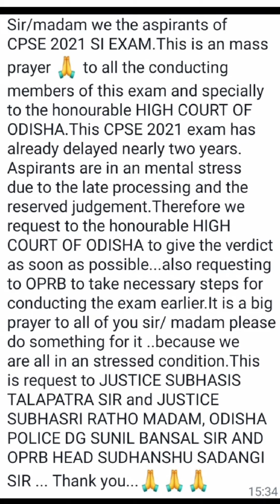PLEASE RETWEET 🙏🙏🙏🙏 FOR SI EXAMINATION